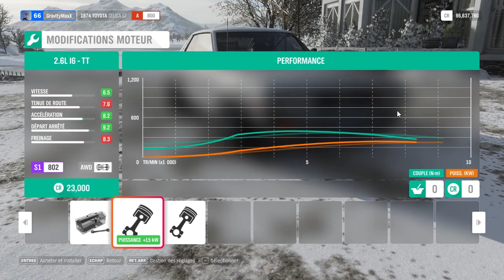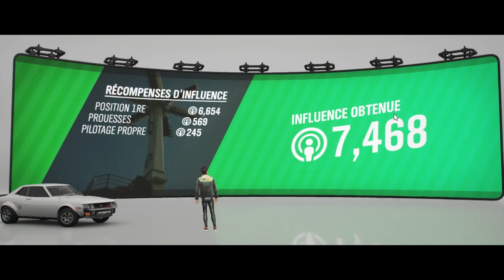Toyota Celica GT Forza Horizon 4